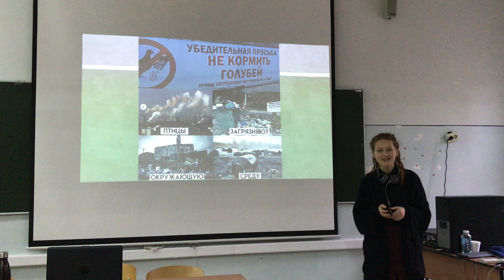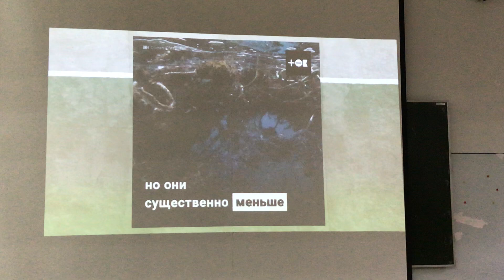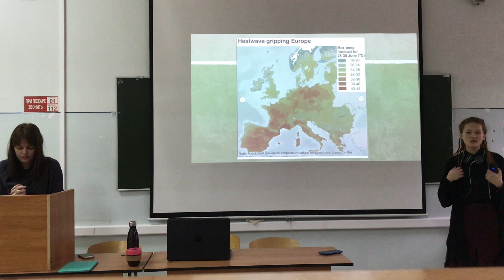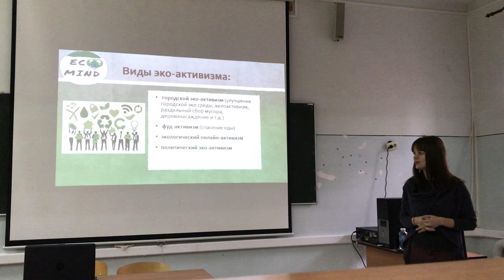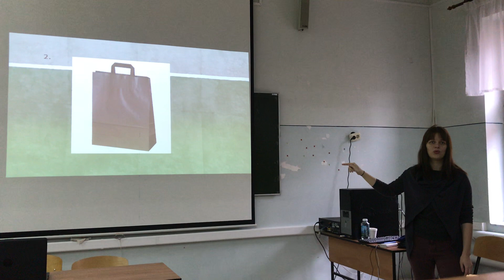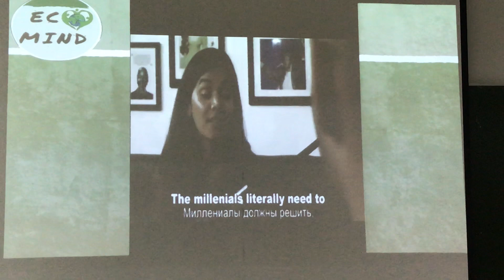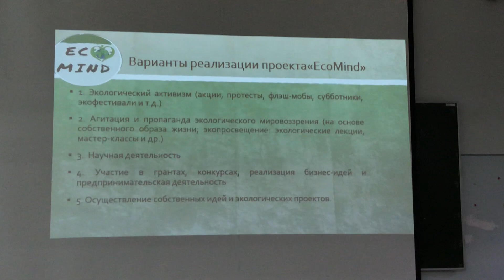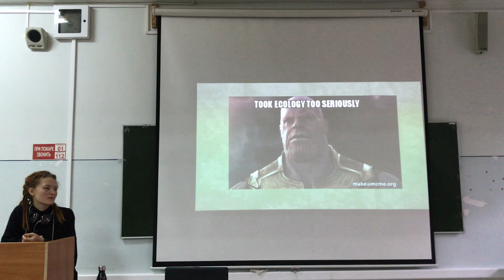EcoMind. Лекция 1 "Экоапокалипсис: предотвратить и обезвредить". Лекция об экологии.